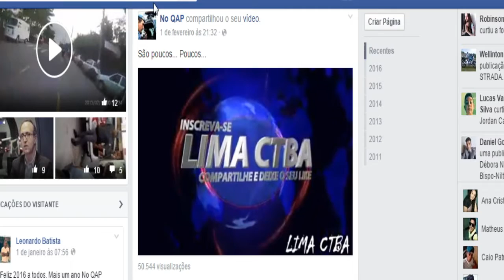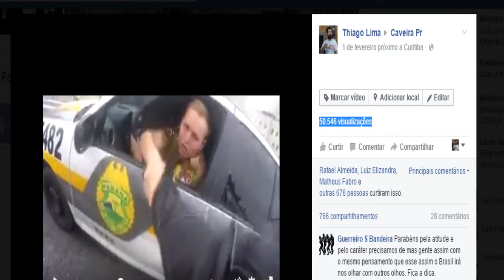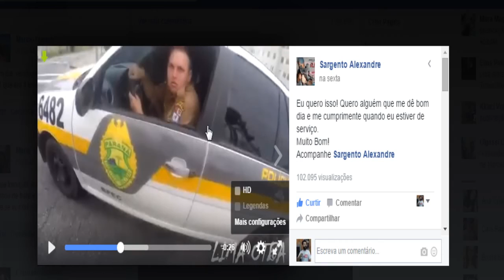300 MIL VISUALIZAÇÕES NO FACEBOOK - BOM DIA AO POLICIAL